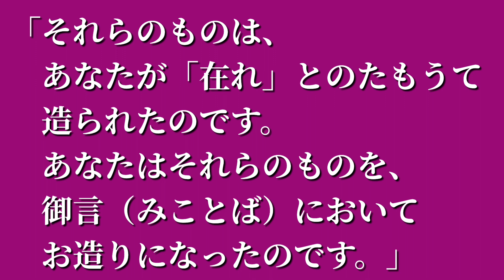言葉507:アウグスティヌスの言葉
【引用文献】
アウグスティヌス『告白』「第十一巻」山田晶訳　世界の名著１４『アウグスティヌス』山田晶編（中央公論社）

【音源】
VLLO